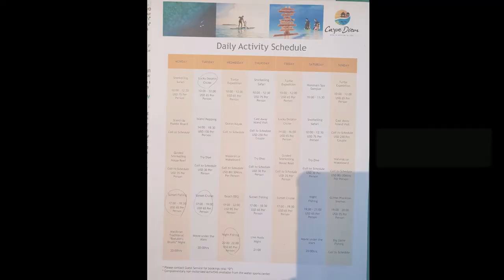Honeymoon part 6 / Maldives / Resort / 🐟 Night Fishing /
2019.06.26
Maldives honeymoon Part 5
Carpe Diem Beach Resort & Spa (Before) → The Standard, Huruvalhi Maldives (Now)